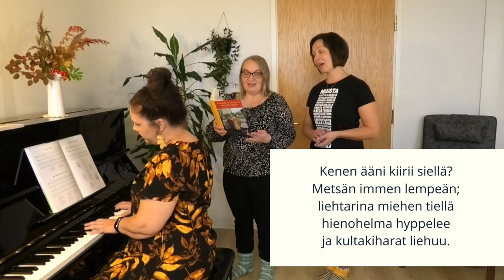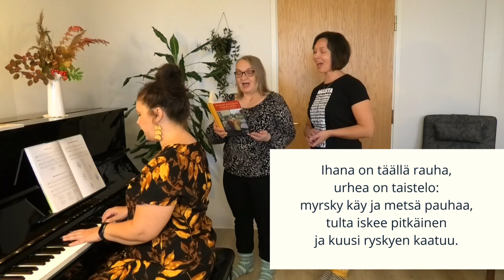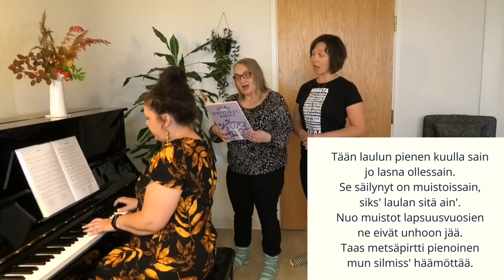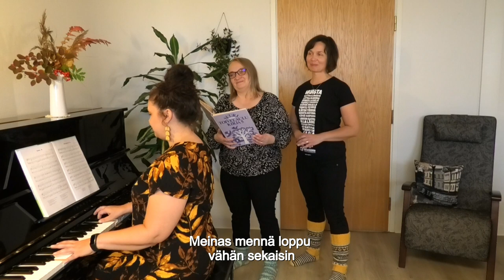Laula kanssain syyslaulut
Laula kanssain -syyslaulutuokio kestää noin 25 minuuttia ja se sisältää tuttuja lauluja, joiden sävelkorkeutta ja laulamisen nopeutta on sovellettu ikäihmisen äänelle sopivaksi. Videon avulla voi toteuttaa musiikillisen hetken vaikkapa päivätoiminnassa tai omassa kodissa. Videon voi laittaa tauolle laulujen välillä ja jutella lauluista heränneistä muistoista.

Piano ja laulu: Maaret Meriläinen ja Marjut Kiviahde
Laulu: Ulla Kaikkonen
Kitara: Juho Kinnunen
Editointi: Juho Kinnunen